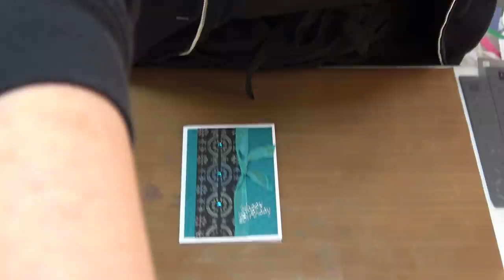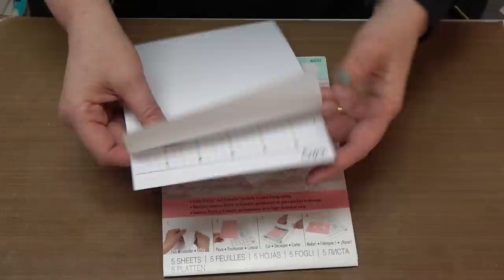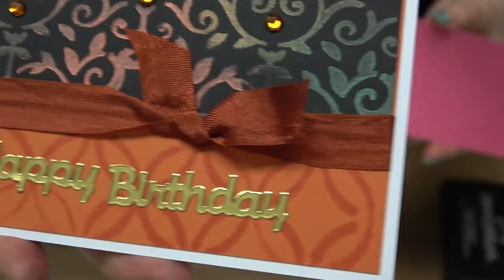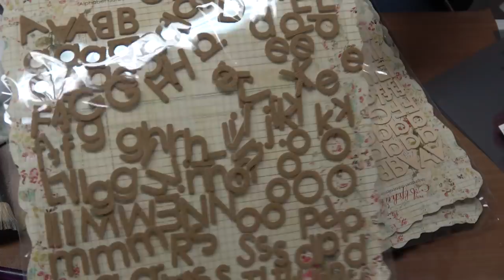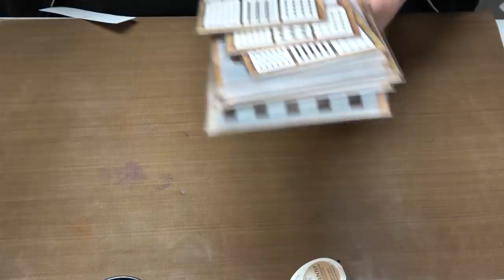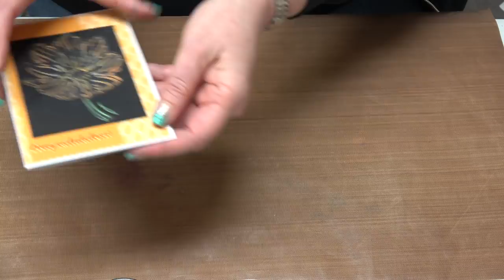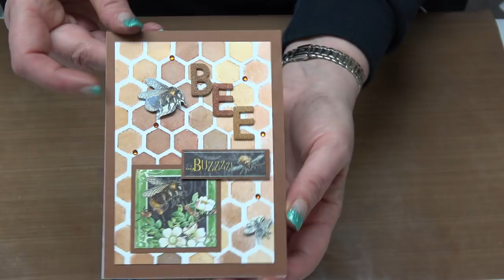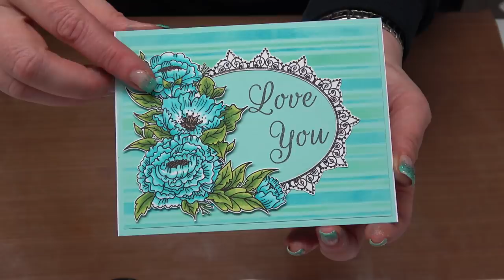#287 Beginner to Advanced Technique - Pearlescent Watercolors & Stencils including Tim Holtz Shifter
Click the link for what's ON SALE!
Hello, Hello and welcome to this week's Saturday with Stacey You Tube Class!!  We have packed this class with ohhhhhh and ahhhhhh's along with a bunch of technique that hopefully will show you just how amazing stencils can be!  This class has something for everyone as it show just how simple but stunning a stencil can be all the way up to playing with the Tim Holtz Shifter Stencils!

Smiles,
Stacey